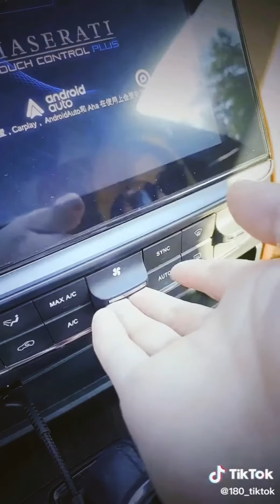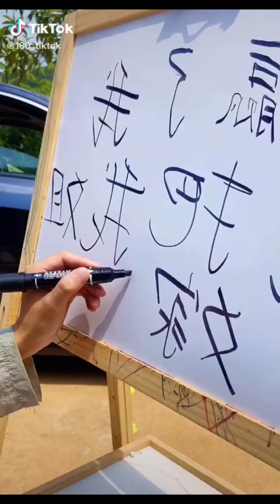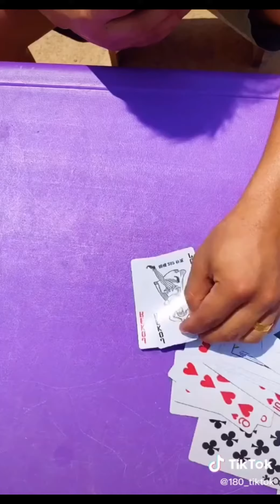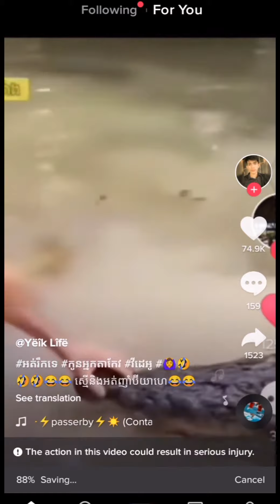Funny Tik Tok moments